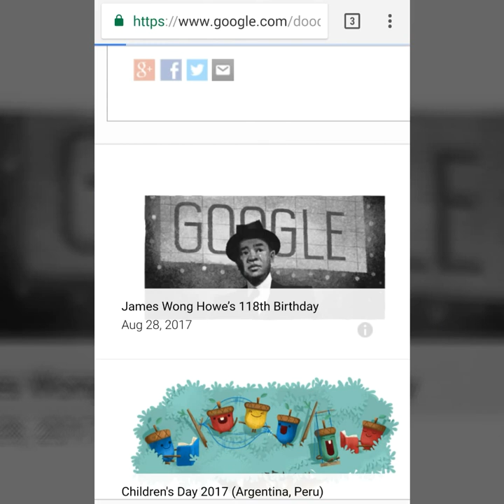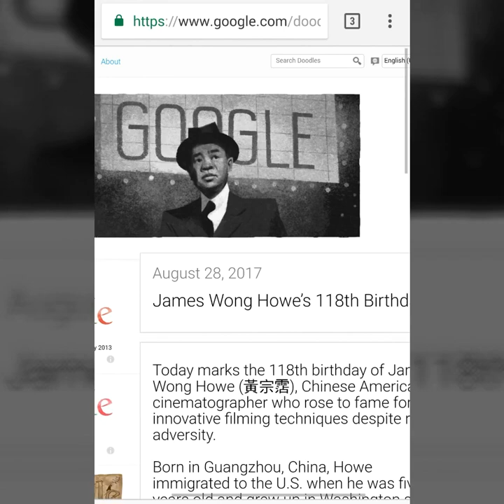James Wong Howe’s 118th Birthday Happy Birthday, James Wong Howe!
James Wong Howe’s 118th Birthday

Today marks the 118th birthday of James Wong Howe (黃宗霑), Chinese American cinematographer who rose to fame for his innovative filming techniques despite racial adversity.

Born in Guangzhou, China, Howe immigrated to the U.S. when he was five years old and grew up in Washington state. He boxed professionally in his teens, worked odd jobs, then finally started in the industry by delivering films and picking up scraps from a studio’s cutting room floor.

Throughout his career, he used lighting, framing, and minimal camera movement to express emotion. He accidentally discovered how to use dark backdrops to create color nuances in black-and-white film. He pioneered using wide-angle lenses, low key lighting, and color lighting. Howe also made early use of the crab dolly, a camera dolly with four wheels and a movable arm supporting the camera.

In contrast to the success of his work life, Howe faced racial discrimination in his private life: he became a U.S. citizen only after the repeal of the Chinese Exclusion Act; due to anti-miscegenation laws, his marriage was not be legally recognized in the U.S. until 1948.

Despite the barriers he faced, Howe retired with two Oscar awards as one of the most celebrated cinematographers of his time. Happy Birthday, James Wong Howe!